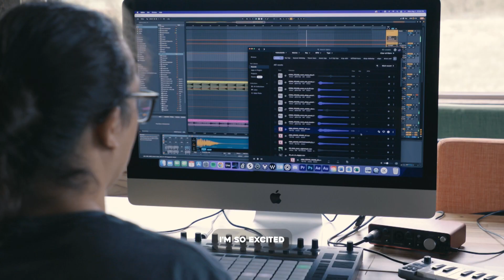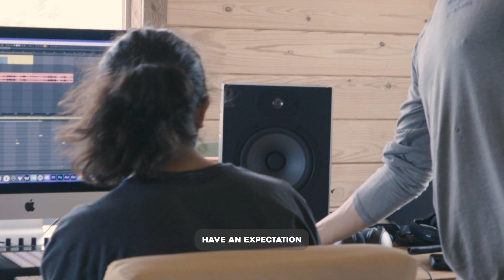The Story Thus Far: Chapter 3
What happens when you put one rapper, a producer & a filmmaker together in a cabin for three days? The simple answer is: magic